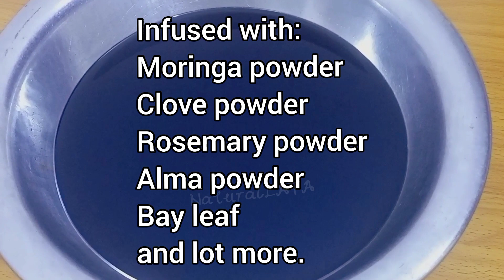Herbal Hair Butter For Soft Hair & To Prevent Breakage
Licensed to YouTube by - UMPI, AMRA, ASCAP, BIMI Broadcast Music Inc., Songtrust, and 12 music rights societies